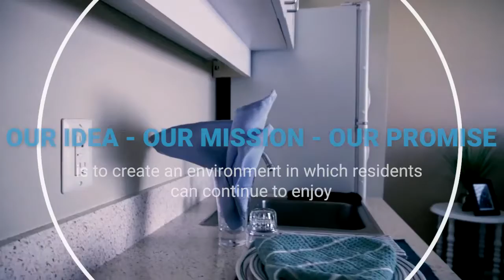Argo Virtual Tour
Our professional staff at Argo Senior Living is ready to guide you through a virtual tour of our community.

🏡 Note the cleanliness of the living spaces throughout the community.
🏡 Find Out How We Are Keeping Our Residents and Staff Safe.
🏡 Discover why our community is beloved for both residents and their families.

2939 S Haverhill Rd
West Palm Beach,